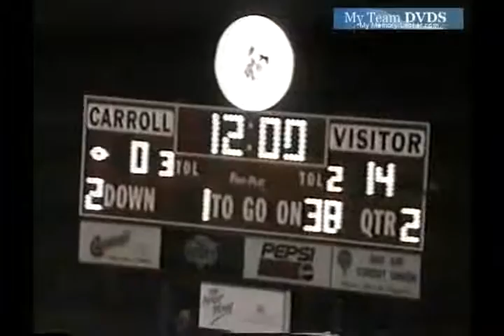up V102 Oh Edgewood Unk Carroll Unk 1996 Fb 00